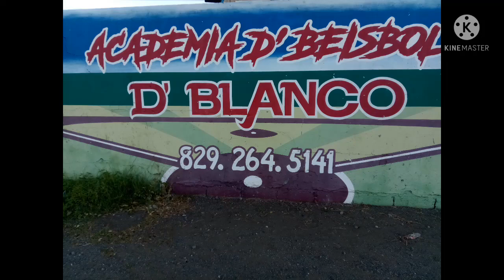Cómo ser un buen Picher estelar, suscríbete al canal, dale like y activa la campanita.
Deportes y entretenimiento